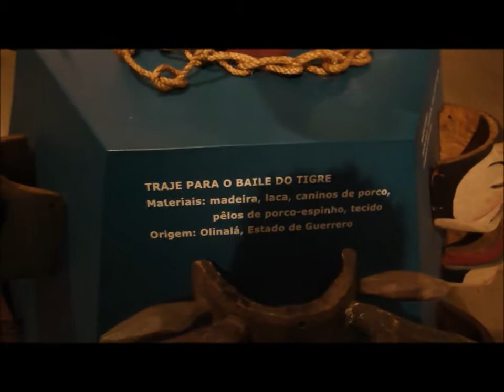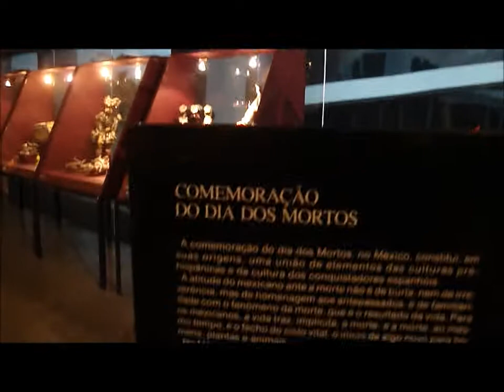Memorial America Latina (México)